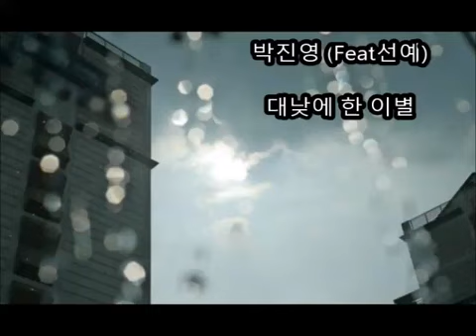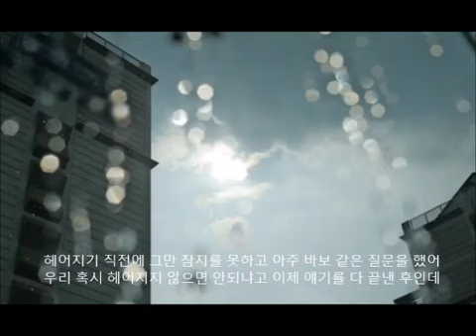박진영&선예 - 대낮에 한 이별 🎧